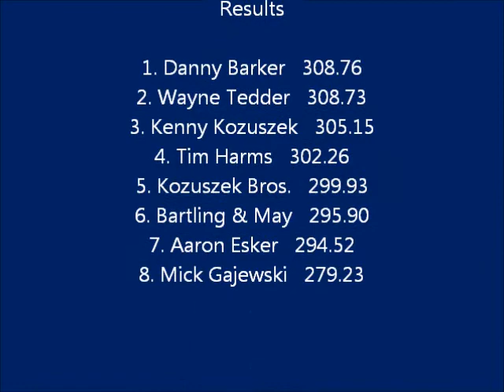ITPA 8200# LPS- Salem (2010)